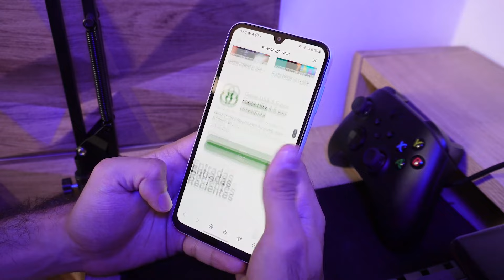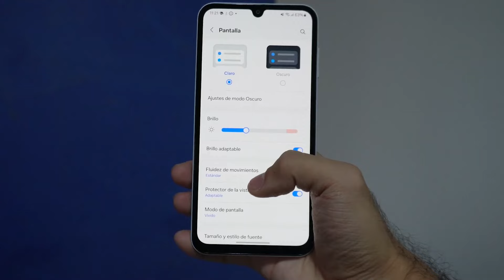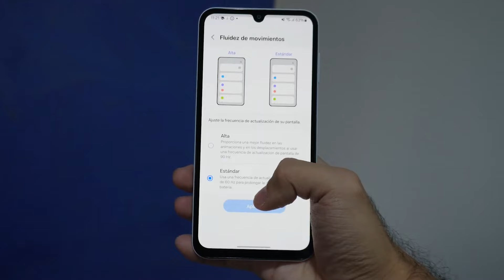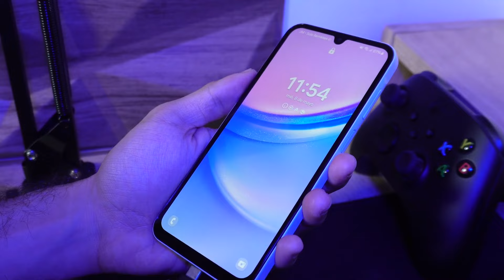✅ Así será el Samsung GALAXY A16 ¡NO ME ESPERABA ESTO!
✅ El Galaxy A16 se filtro su procesador, su fecha de lanzamiento esta bastante cerca y conocemos las características que tendran los Samsung Galaxy A16, ¿Quieres saber como seran los Samsung Galaxy A16? te cuento todo.